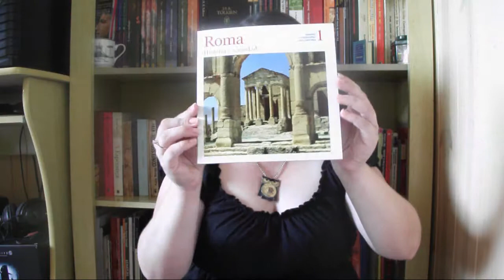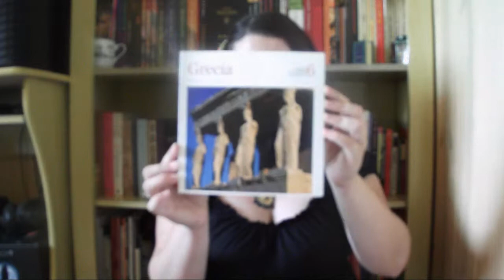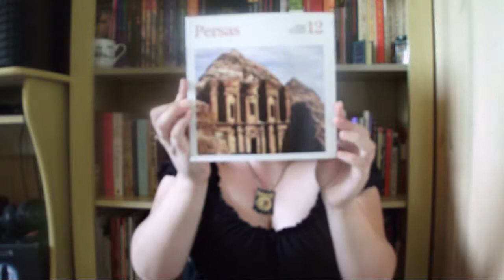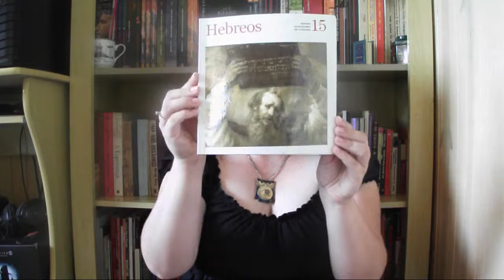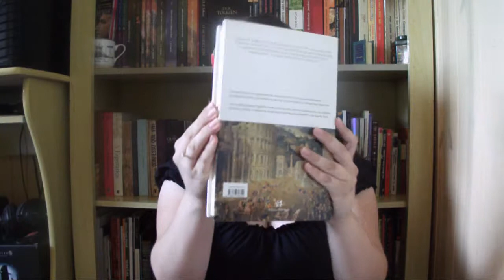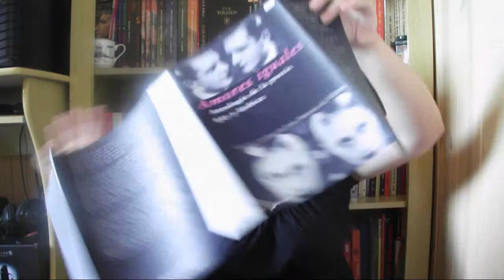Na minha caixa de correio #7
Este vídeo faz parte da coluna Na Minha Caixa de Correio do blog trecos&trapos

Visite,comente, siga.